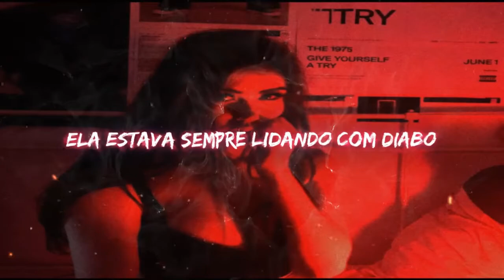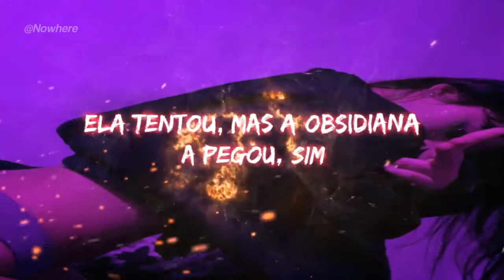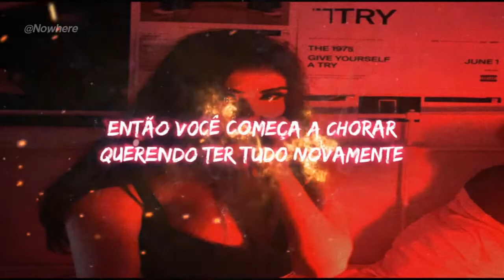chase atlantic - heaven and back // ft. nowhere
☆☆☆ Links ☆☆☆